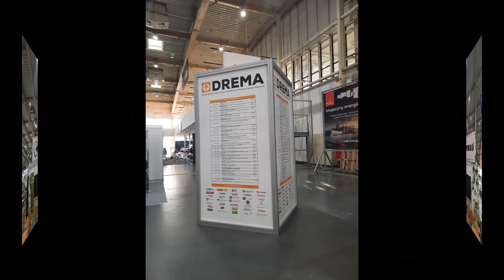#559 - DREMA 2021 - MPNM i Młody Stolarz - fotorelacja z budowy stolika.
Dzisiejszy film to fotorelacja z budowy stolika kawowego w trakcie targów DREMA 2021. Razem z Młodym Stolarzem podjęliśmy wyzwanie i chciałem wam w skrócie pokazać jak to wyglądało. Ten zlepek zdjęć i krótkich filmików jest szybką dokumentacją tych czterech dni...